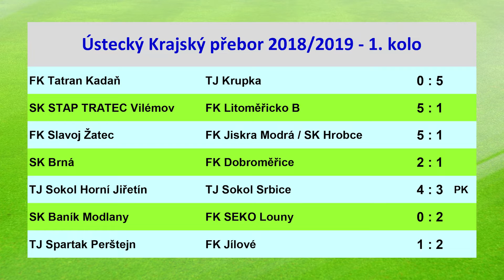Fotbal SK Štětí - ASK Lovosice 0 - 1 11.8.2018